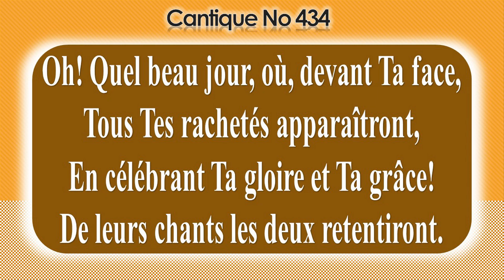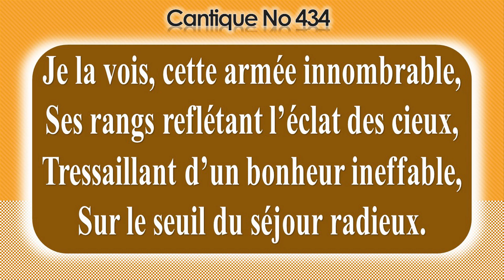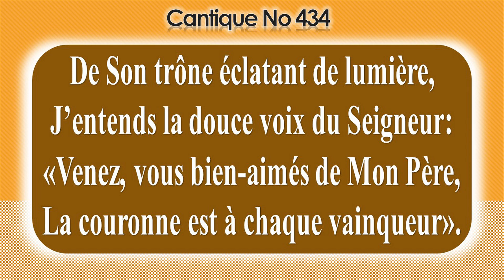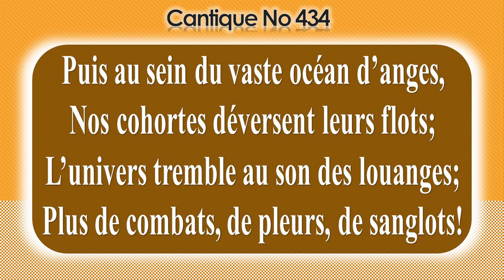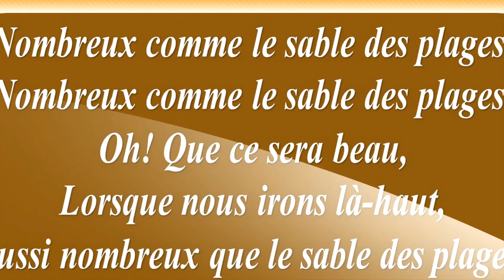No 434-Oh! Quel beau jour, où, devant Ta face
1-Oh! Quel beau jour, où, devant Ta face,
Tous Tes rachetés apparaîtront,
En célébrant Ta gloire et Ta grâce!
De leurs chants les deux retentiront.

Refrain:
Nombreux comme le sable des plages!(bis)
Oh! Que ce sera beau,
Lorsque nous irons là-haut,
Aussi nombreux que le sable des plages!

2-Je la vois, cette armée innombrable,
Ses rangs reflétant l’éclat des cieux,
Tressaillant d’un bonheur ineffable,
Sur le seuil du séjour radieux.

3-De Son trône éclatant de lumière,
J’entends la douce voix du Seigneur:
«Venez, vous bien-aimés de Mon Père,
La couronne est à chaque vainqueur».

4-Puis au sein du vaste océan d’anges,
Nos cohortes déversent leurs flots;
L’univers tremble au son des louanges;
Plus de combats, de pleurs, de sanglots!